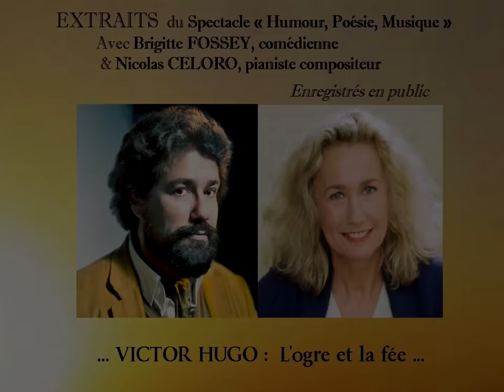NICOLAS CELORO & BRIGITTE FOSSEY spectacle HUMOUR POESIE MUSIQUE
EXTRAITS du spectacle :
00:01 Jacques Prevert : pour faire le portrait d’un oiseau
02:09 N.Celoro : prélude en fa # majeur
05:18 Victor Hugo : l’ogre et la fée
07:41 S.Rachmaninoff : prélude en sol mineur Op.23 n°5
12:10 Jacques Prévert : l’accent grave
13:27  R.Schumann : le poète parle
15:22  Jacques Prévert : la promenade de Picasso
18:48  F.Chopin : prélude en mi majeur Op. 28 n°9
20:07  Robert Desnos : La fourmi
20:47  F.Chopin : prélude en do # mineur op.28 n°10
21:31 Henri Michaux : le grand violon
23:21  F.Chopin : prélude en si mineur op.28 n°6
25:35  Henri Michaux : le grand combat
27:23  F.Chopin : prélude en sol mineur op.28 n°22
28:21 Jean Tardieu : l’homme qui n’y comprend rien
31:36  N.Celoro : prélude en si bémol
33:29  N.Celoro : prélude en mi majeur